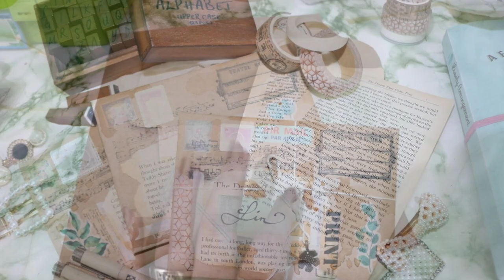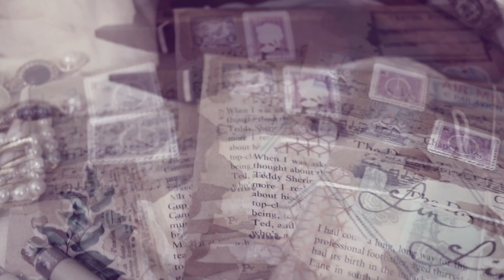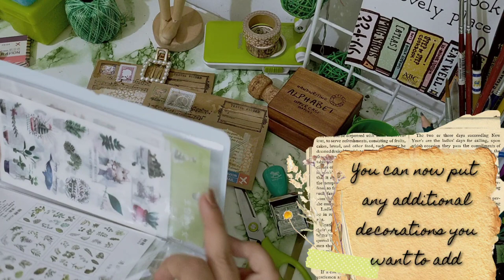HOW TO DIY VINTAGE ENVELOPE | REVIVING THE LOST ART OF LETTER WRITING | PART 1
New YouTube Segment - RTLAOLW-